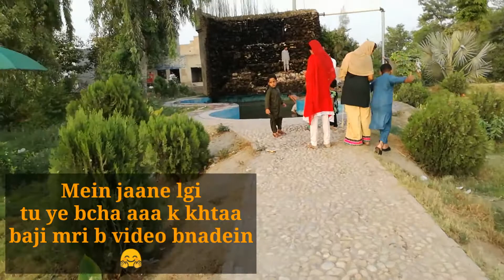Bachon Ki Choti Choti Khushian || Swimming Pool || Swimming In Hot Weather || Ayesha Khan